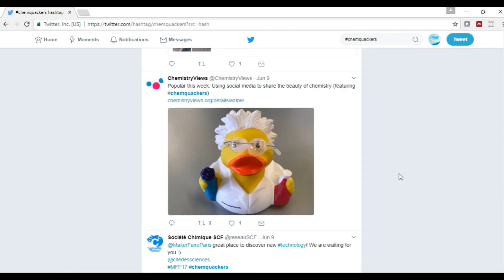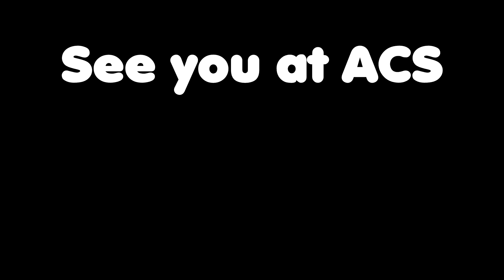Dr. Reducks Video Mini-Series S01E01 - ACS, Washington DC, 2017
Welcome to season 1 of the new Dr. Reducks video miniseries.  Dr. Reducks is heading to the ACS meeting in Washington DC. He needs some data so he doesn't get scooped.  The Post Duck is working vigorously to get data for his talk.